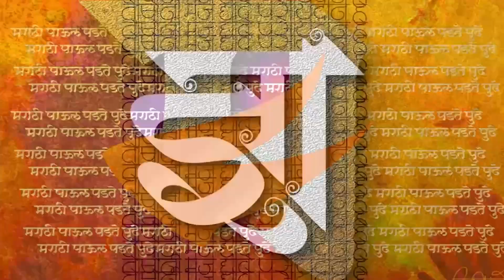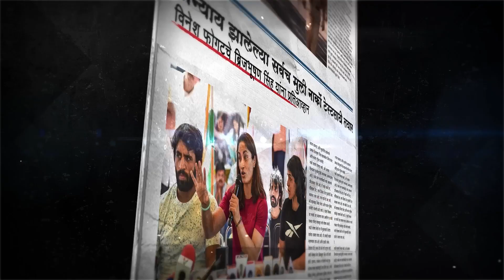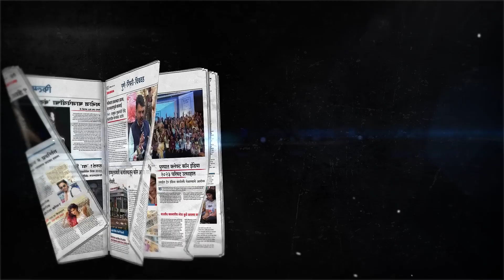प्राईम टाईम न्यूज | दिवसभरातील महत्वाच्या घडामोडी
News-Uncut best Marathi News channel. News uncut covers the latest news in politics, entertainment, Bollywood, business, and sports.